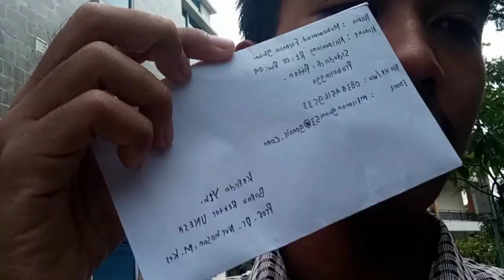STUDY TOUR ANGKATAN KELAS XII SMAN 1 PAITON || STUDY CAMPUS UNESA & ITS 2023